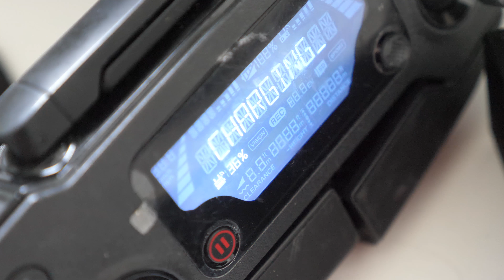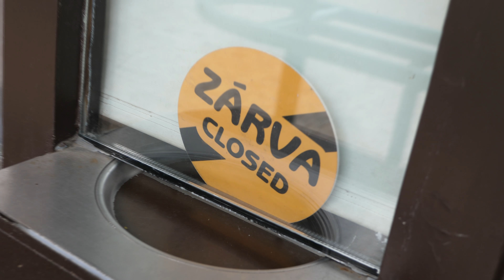AZ ÉN HÁZIÁLLATOM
A Heti Vlog 14. részében beszélek egy picit a költözésről és meglátogatunk valakit. :)

Kövess Instagramon: @abosibarni